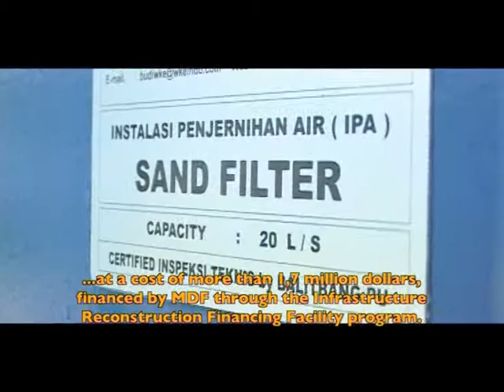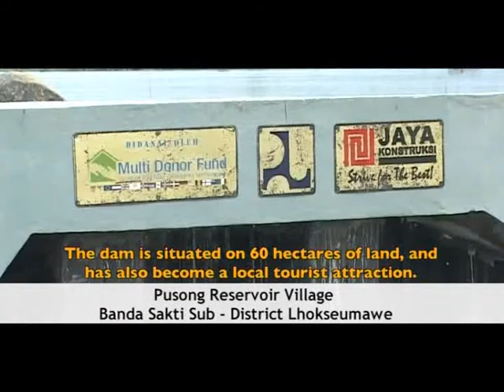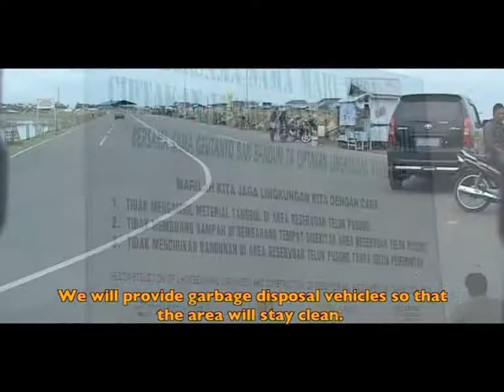Aceh Infrastructure Reconstruction Financing Facility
The World Bank, as a partner agency to the Multi Donor Fund for Aceh & Nias (MDF) and the Government of Indonesia played a vital role in the post-disaster recovery programs. One such program was the Infrastructure Reconstruction Financing Facility (IRFF) which focused on the reconstruction of key infrastructure: water supply, reservoir and drainage systems, roads, water resources and ports in Aceh and Nias.

This video presents a sketch of the local people's candid responses towards selected projects under IRFF and the impact they have had on their everyday lives.